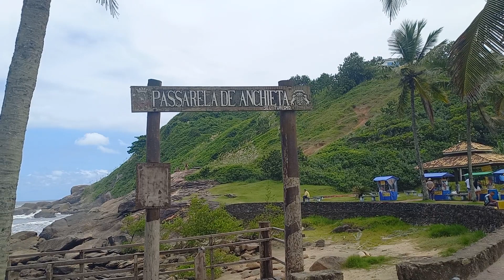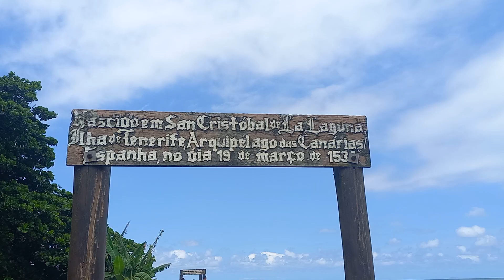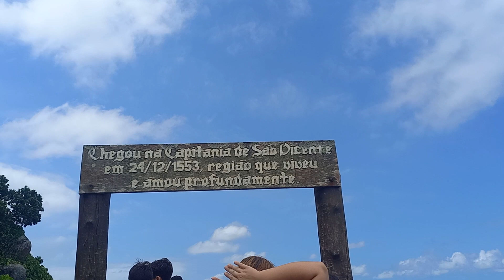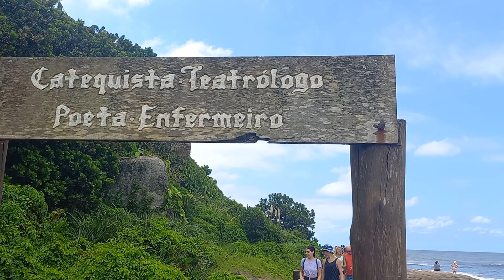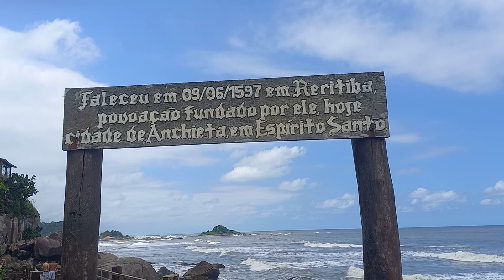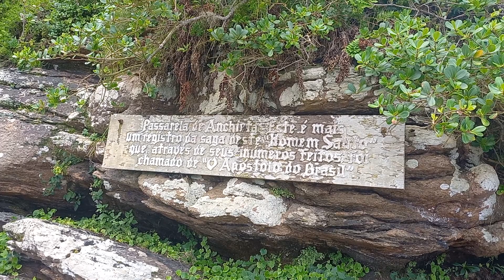PASSARELA ANCHIETA ITANHAEM SP